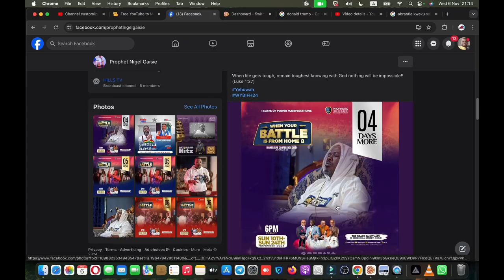Nigel Gaisie confessed on USA election + Owusu Bempah unconfirmed Prophecy